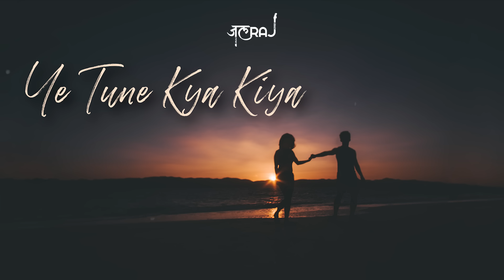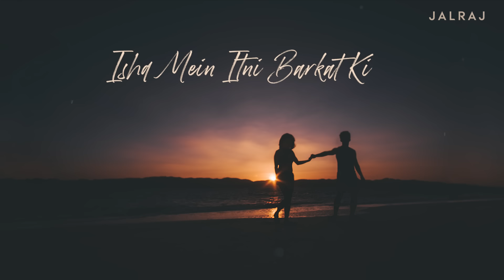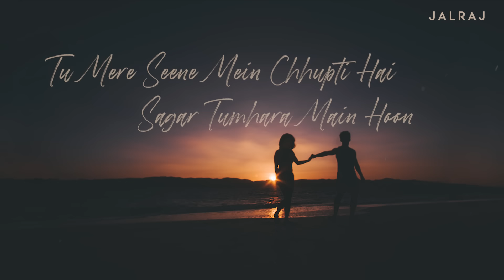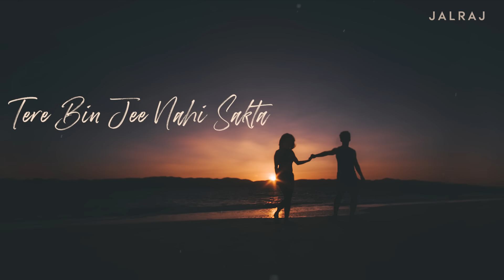Ye Tune Kya Kiya x Pee Loon - JalRaj | Latest Hindi Covers 2021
Another one of the most requested hindi songs, Ye Tune Kya Kiya, blended with Pee Loon.
Hope you like our latest cover, also our last of 2021.

Cover Credits :
Vocals - JalRaj
Music Production - JalRaj
Arranged, Mixed & Mastered by - JalRaj

Original Credits :

Song: Ye Tune Kya Kiya
Movie:  Once upon A Time In Mumbaai Dobara
Singer: Javed Bashir
Lyrics: Rajat Arora
Starring - Akshay Kumar, Imran Khan and Sonakshi Sinha

Song : Pee Loon
Movie : Once Upon A Time In Mumbaai
Star cast : Emraan Hashmi, Prachi Desai
Singer : Mohit Chauhan
Music Director : Pritam Chakraborty
Lyricst : Irshad Kamil
Music Label : T-Series

Song : Tum Jo Aaye
Singer : Rahat Fateh Ali Khan, Tulsi Kumar
Star Cast : Ajay Devgn, Emraan Hashmi, Kangana Ranaut, Prachi Desai,Others
Music Director : Pritam
Lyrics : Irshaad Kamil
Music Label : T-Series

Lyrics :
Ishq ki.. saazishein

Ishq ki.. baaziyaan

Haara main khel ke

Do dilon ka juaa

Meri baahon ko teri saanson ki jo

Aadatein lagi hain waisi

Jee leta hoon ab main thoda aur

Meri dil ki ret pe

Aankhon ki jo pade parchhai teri

Pee leta hoon tab main thoda aur

Pee Loon Tere Neelay Neelay Nainon Se Shabnam

Pee Loon Tere Geele Geele Hothon Ki Sargam

Pee Loon Hai Peene Ka Mausam

Saari duniya se jeet ke main aaya hoon idhar

Tere aage hi main haara kiya tune kya asar

Tere Bin Jee Nahi Lagta, Tere Bin Jee Nahi Sakta

Tujhpe Hain Haare Maine Vaare Do Jahan

Kyun tune meri fursat ki

Kyun dil mein itni harqat ki

Ishaq mein itni barqat ki

Ye tune kya kiya..

Phiru ab maara maara main

Chaand se bichhda taara main

Dil se itna kyun haara main

Paaya Maine, Paaya Tumhein, Rab Ne Milaya Tumhein,

Honthon Pe Sajaya Tumhein, Nag Mein Sajaya Tumhein

Paaya Maine, Paaya Tumhein, Sab Se Chupaya Tumhein,

Sapna Banaya Tumhein, Neendhon Mein Bulaya Tumhein

Kurbaan, Meharbaan, Ke Main Toh Kurbaan

Hosh Mein Rahun Kyun Aaj Main

Tu Meri Baahon Mein Simti Hai, Mujh Mein Samayi Hai Yun

Jis Tarah Ki Koi Ho Nadi, Tu Mere Seenay Mein Chupti Hai Sagar Tumhara Main Hoon

Jaane kaun hai tu meri

Main naa jaanu ye magar

Jahaan jaaun main karoon main wahaan

Tera hi zikar

Mujhe tu raazi lagti hai

Jeeti hui baazi lagti hai

Tabiyat taazi lagti hai

Main dil ka raaz kehta hoon

Ke jab jab saansein leta hoon

Tera hi naam leta hoon